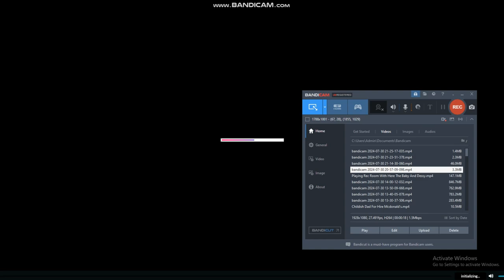If CaseOh Joined Goanimate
I Decided To Make Another Video Since I Didn't Upload It Yesterday And CaseOh If You're Watching This Don't Ban Me